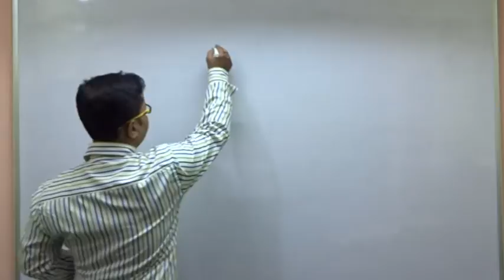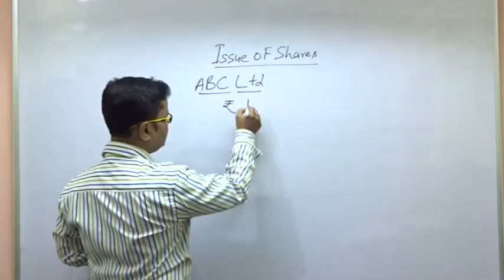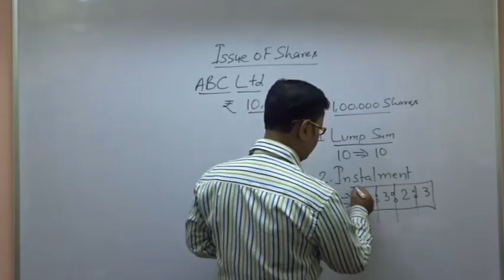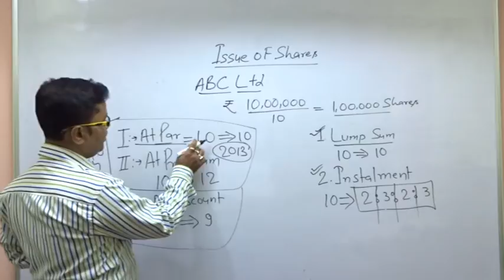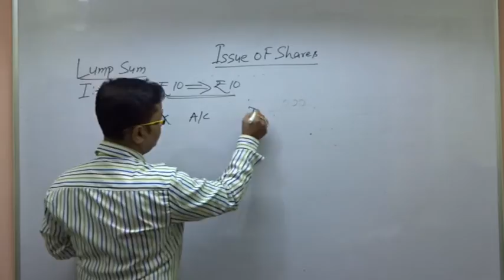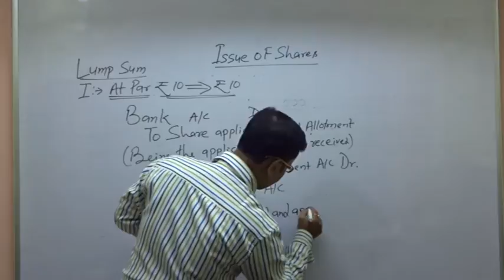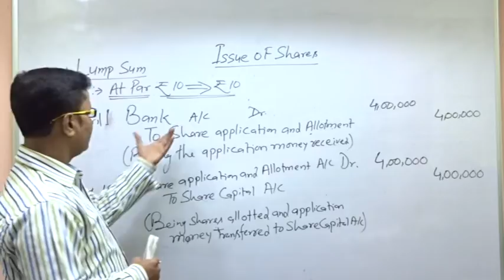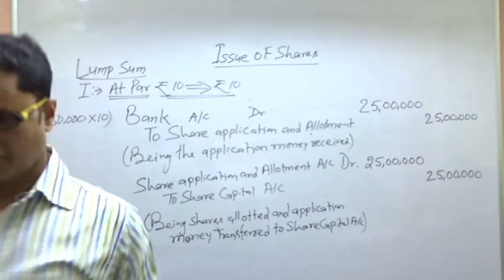Company Account -ISSUE OF SHARES PAYABLE IN LUMP SUM ( AT PAR)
ISSUE OF SHARES PAYABLE IN LUMP SUM ( AT PAR), QUESTIONS